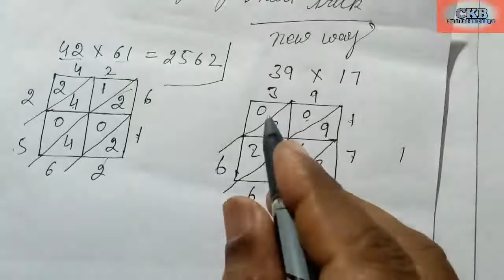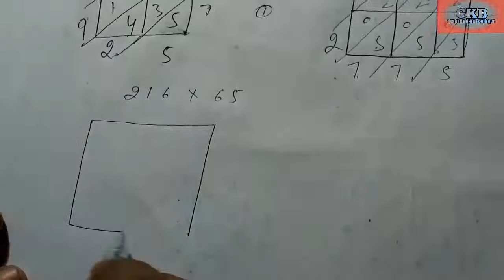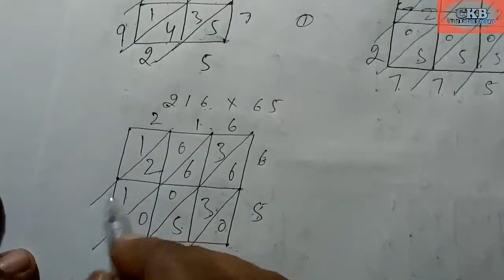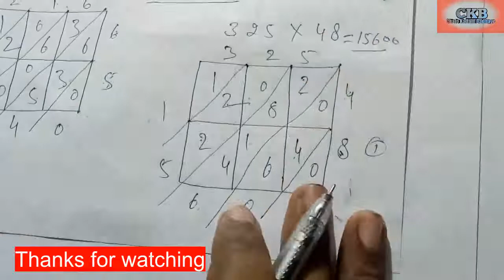Vaidic Maths Short trick of multiply. for every students . (quiz and competitive exams. part 2/2.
Hello students this video is for every students who read in the school or want to participate in quiz or competitive exams. So please watch this video and learn this trick. Please teach other students after learning.

to buy mental Math class 6
to buy mental maths class 7
to buy mental maths class 8
to buy mental maths class 9
to buy mental maths class 10

for oximeter
for male mate
health product of kids:-0
for mind power